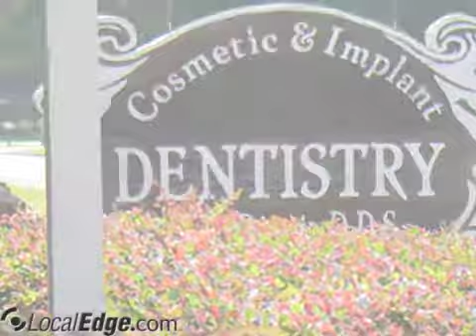Lillian Dental Center Pensacola FL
Lillian Dental Center